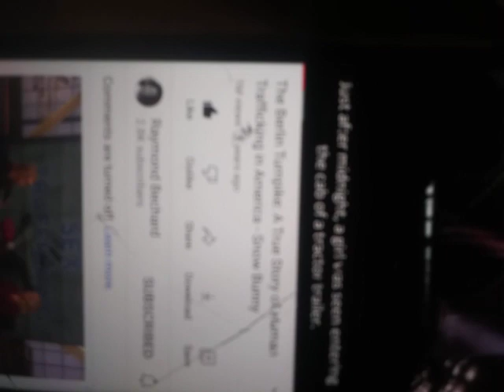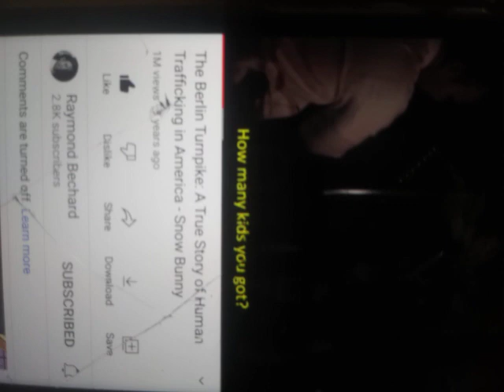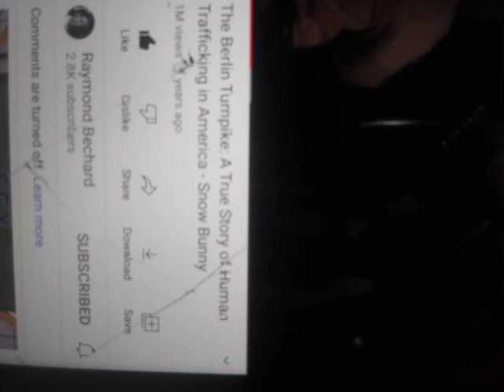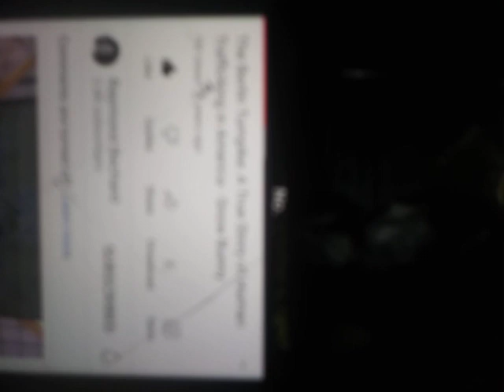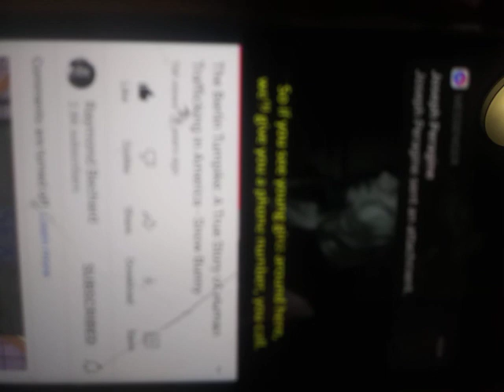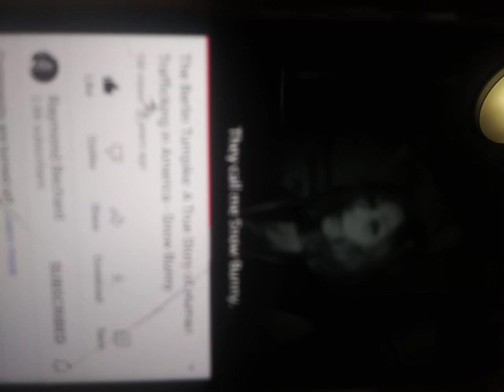Raymond Bechard this was me ILOVEALLGODSCHILDRENCOLORISBEAUTIFUL P.S. YT TURNED OFF CMNTS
I will go to the newz if my Status is NOT UPDATED